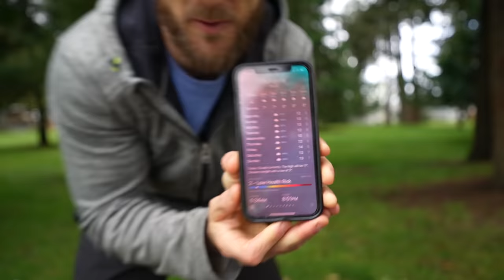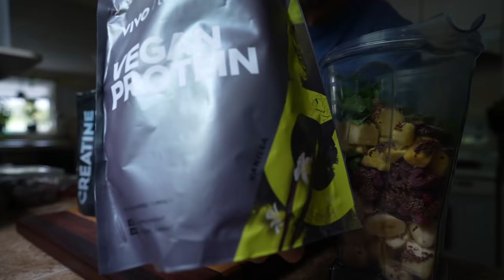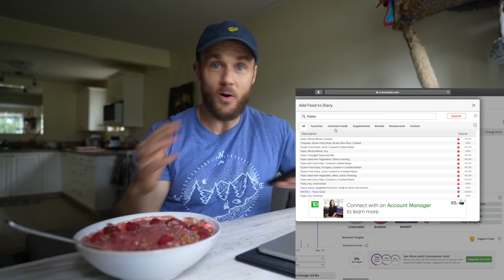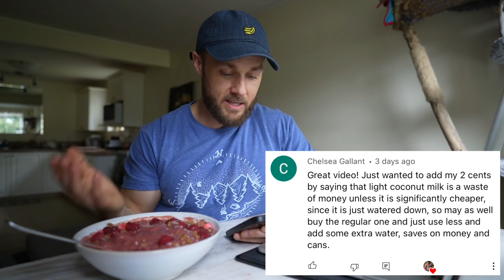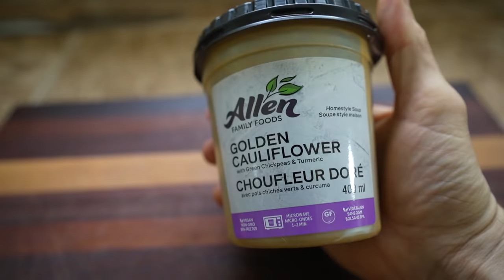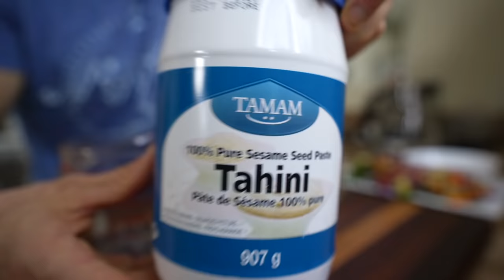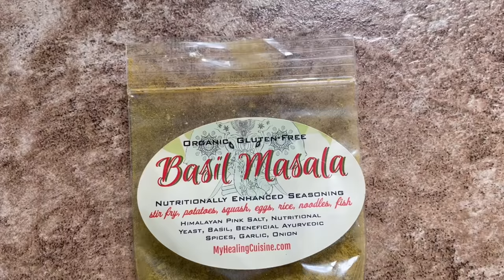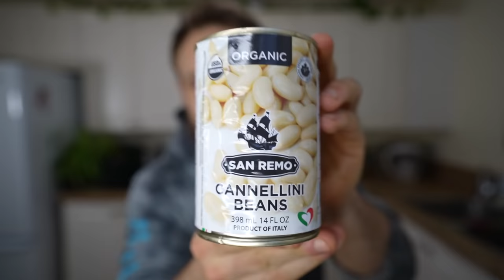Healthy food doesn't have to SUCK! | Full Day Of Eating Bomb Vegan Meals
I love sharing my meals and lifestyle with you. In this video I take you through a fairly average day in my life. I show you how to make some awesome, vegan friendly meals, including an amazing roasted red pepper dressing! One of my favourite recipes on the channel so far!

More full day's of eating? What would you like to see me make? Any questions? Drop them in the comments section!

HERE ARE THINGS I USE & LOVE (CAMERA, FITNESS & KITCHEN GEAR, SUPPLEMENTS):